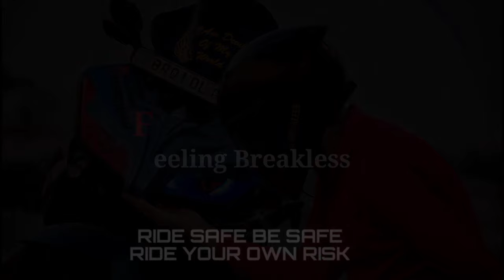Finally🥳Marin Drive🛣️Ka New Phase-2😍Open Ho Gaya🤩||Pulsar-125Cc Stunt😨Gone Wrong❌